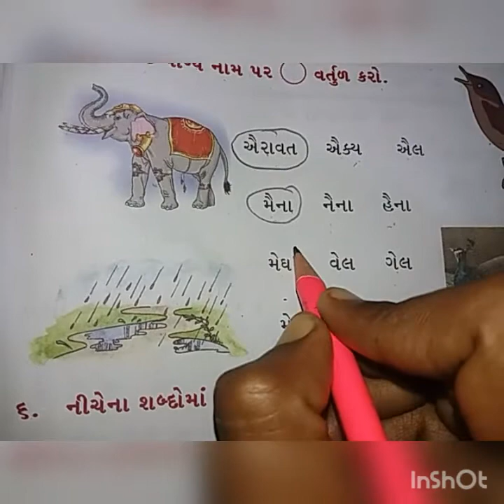Std-2-English medium sub-Gujarati